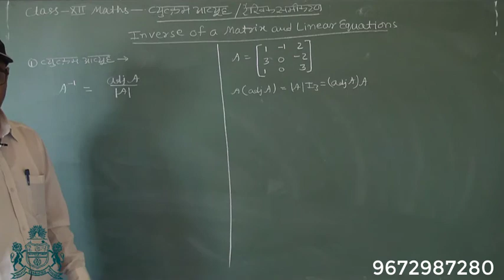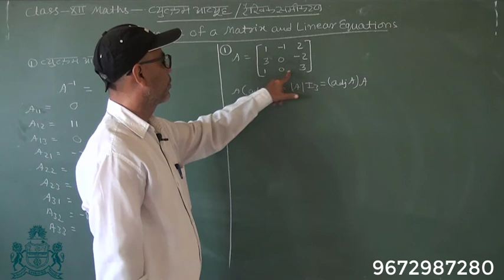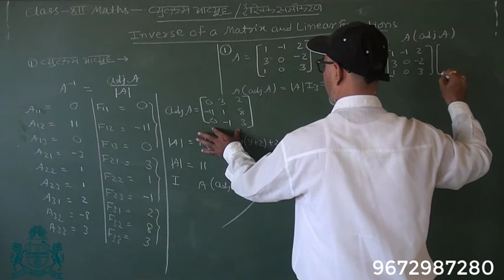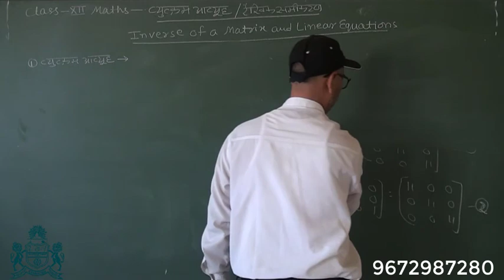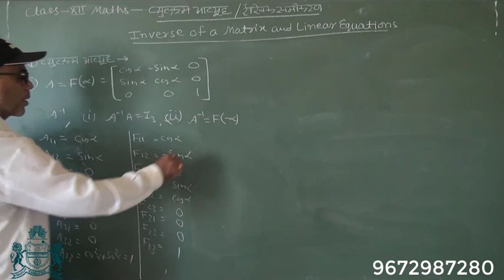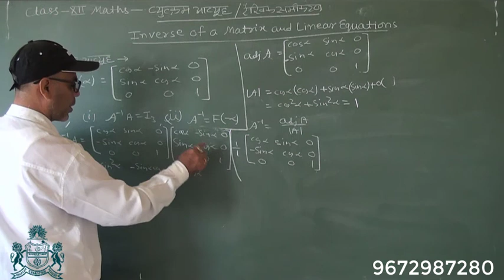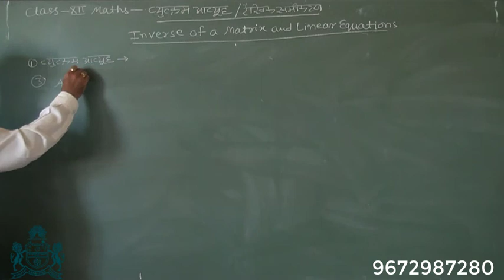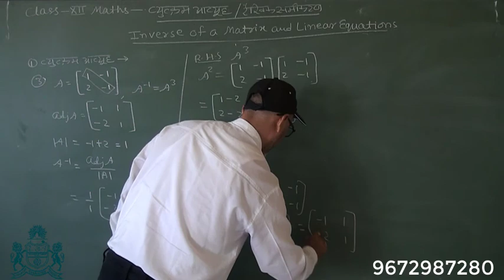CLASS 12th MATHEMATICS : PART 1 - INVERSE OF A MATRIX AND LINEAR EQUATIONS